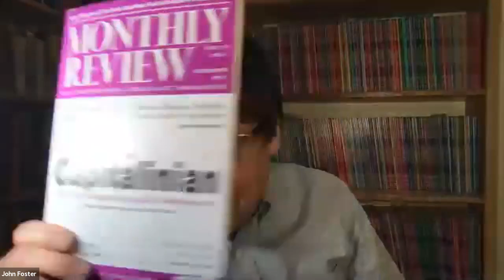Marxism, Ecology and Climate Crisis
A lecture by John Bellamy Foster on the global ecological crisis & its relationship to the capitalist economy.

John Bellamy Foster is editor of Monthly Review and professor of sociology at the University of Oregon. He has written widely on political economy and has established a reputation as a major environmental sociologist. He is the author of Marx’s Ecology: Materialism and Nature (2000), The Great Financial Crisis: Causes and Consequences (with Fred Magdoff, 2009), The Ecological Rift: Capitalism’s War on the Earth (with Brett Clark and Richard York, 2010), and The Theory of Monopoly Capitalism: An Elaboration of Marxian Political Economy (New Edition, 2014), among many others.